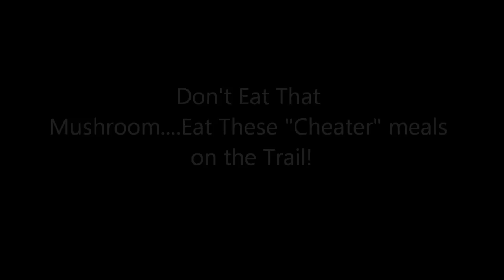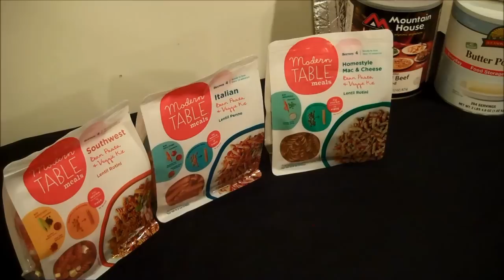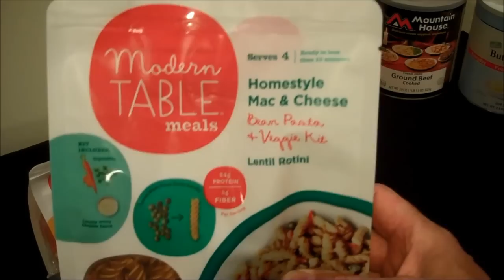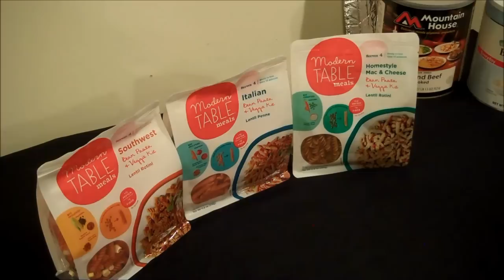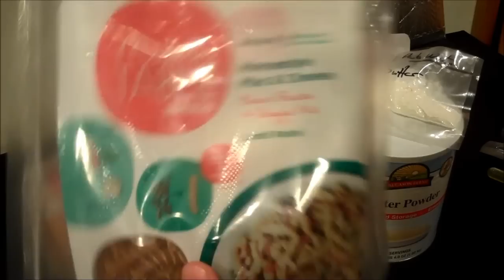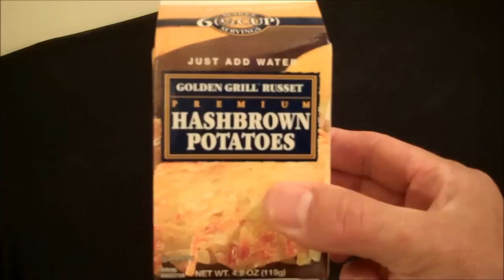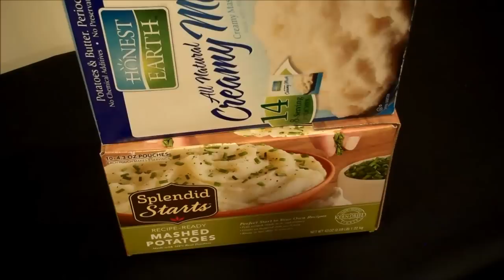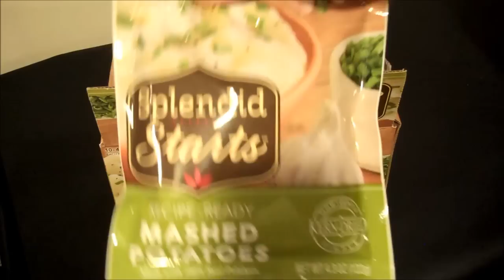"CHEATER MEALS" for the Trail and Camp!!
Both the Hashbrowns and Mashed Potatoes from COSTCO (BASIC AMERICAN FOODS - 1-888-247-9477)